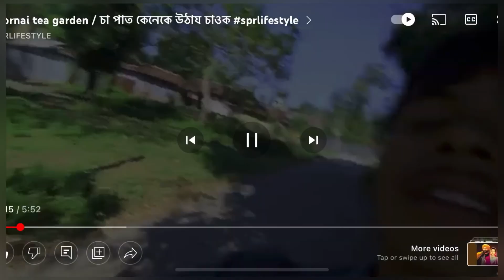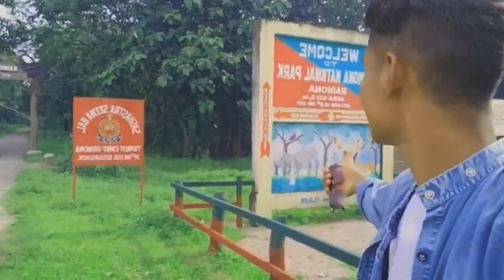0 TO 1k jurney / 😇1k spical vlog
Sprlifestyle 1k complete spical vlog 🎉

@fromassam4501 @DimpuBaruah @bikashamin9145 @ilovetravelandfoodNextlevel traval @Nongrasushant